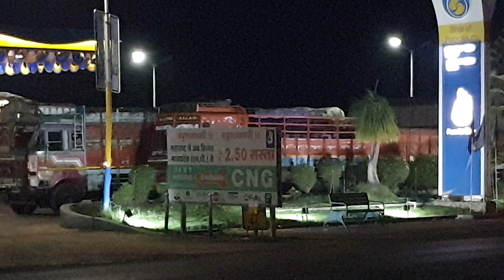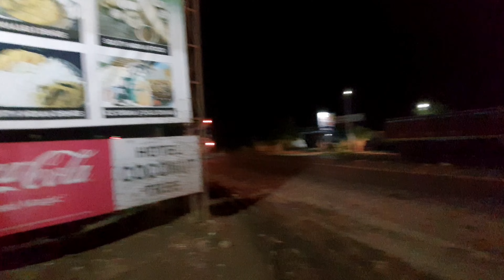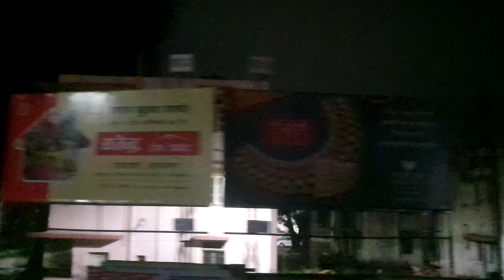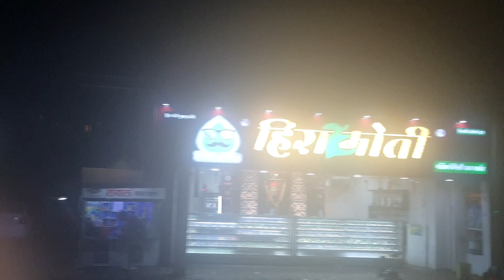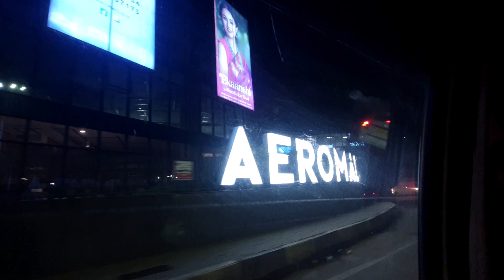Aurangabad to Pune AC Bus | MSRTC Shivshahi Bus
MSRTC Shivshahi is a super luxury bus in India. MSRTC has a total of 7 Shivshahi buses that are being used for the inter-state services between Mumbai and Pune, Kolhapur, and Goa. MSRTC Shivshahi is the most luxurious option available to reach from Mumbai to Pune and vice versa.

MSRTC Shivshahi provides a gateway for travellers to reach their destination from major cities like Mumbai - Pune, Mumbai - Nashik, Mumbai - Aurangabad, etc. besides, it is the first-ever state-of-the-art semi-high speed, fully air-conditioned inter-city bus service that runs between Nagpur and Mumbai. This comfortable, luxurious, and fast mode of transportation on 4 national highways by MSRTC, India's leading road transport corporation, will contribute to the development of rural areas with its numerous socio-economic benefits.

Vlogging Kit
Media mod
Helmet mount
Accessory kit